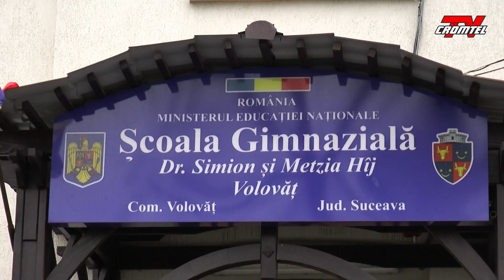Sponsorizare cu 50 de laptopuri pentru profesorii școlii din Volovăț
Noul an a venit cu vești bune pentru cadrele didactice de la Școala Gimnazială ,,Dr. Simion și Metzia Hîj" din Volovăț. Compania EGGER a sponsorizat achiziționarea a 50 de laptopuri în valoare totală de 30.000 de Euro.
Astfel toți profesorii și învățătorii de la școala din Volovăț își vor pregăti lecțiile mai ușor și vor putea folosi manuale digitale sau catalogul electronic.